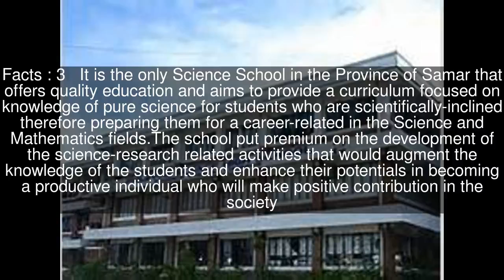Eastern Visayas Regional Science High School Top #5 Facts